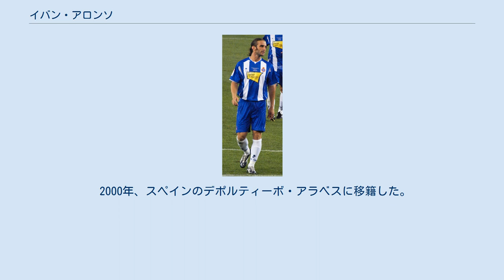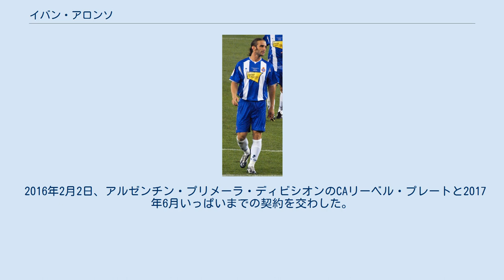イバン・アロンソ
CAリーベル・プレート_(ウルグアイ)_の選手
デポルティーボ・トルーカの選手
イバン・ダニエル・アロンソ・バジェホ（Iván Daniel Alonso Vallejo, 1979年4月10日 - ）は、ウルグアイ・モンテビデオ出身、元サッカー選手。
選手時代のポジションはFW。
 従兄弟に、元ウルグアイ代表のディエゴ・アロンソがいる。
 2000年、スペインのデポルティーボ・アラベスに移籍した。
2000-01シーズンは出場時間はあまり多くなかったが、チーム2位の8得点を挙げた。
UEFAカップでは準決勝の1.FCカイザースラウテルン戦で活躍し、決勝のリヴァプールFC戦では身長190cmを超えるマルクス・バッベルに競り勝ってヘディングで得点した。
2002-03シーズンはチームの不振によりセグンダ・ディビシオン降格が決定したが、アロンソはチームに残った。
2003-04シーズンもアラベスでプレーし、2004年夏に同じくセグンダ・ディビシオンのレアル・ムルシアに移籍した。
3シーズンで33得点を挙げ、プリメーラ・ディビシオン昇格に貢献した。
5シーズンぶりとなったプリメーラ・ディビシオンでは10得点したが、1シーズン限りでセグンダ・ディビシオンに降格した。
2009年冬、降格の危機に瀕していたRCDエスパニョールに移籍。
クラブの象徴的存在であったラウール・タムードからポジションを奪い、通算6ゴールを挙げた。
 2016年2月2日、アルゼンチン・プリメーラ・ディビシオンのCAリーベル・プレートと2017年6月いっぱいまでの契約を交わした。